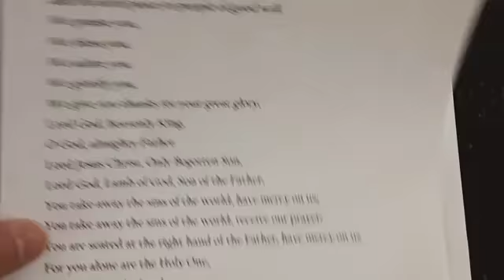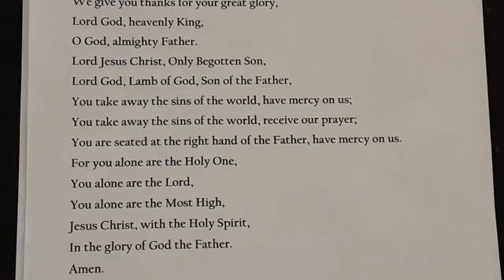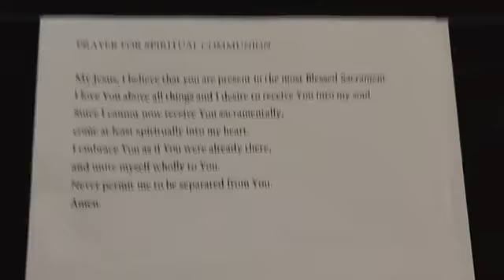Sunday, Week XVIII, Ordinary Time, August 02, 2020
* Sunday, Week XVIII, Ordinary Time, August 02, 2020, at 9:45 am
* Livestream and In-Attendance Mass at St Ann Church-Tacoma WA.
1. Pray for good health, peace and happiness for everyone.
2. Pray for quick elimination of this Covid-19 pandemic from this world and the resumption of normalcy.